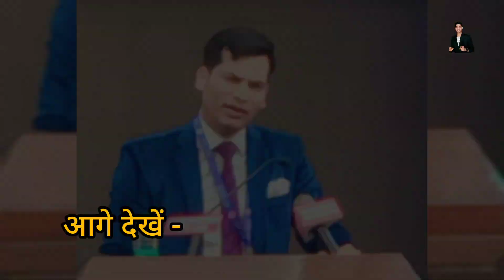बिहार उत्सव में जाने का मौका मिला || Bihar Mahotsav || Manoj Tiwari | Shashish Kumar Tiwar sir | Skt